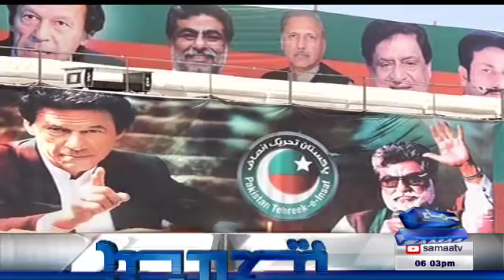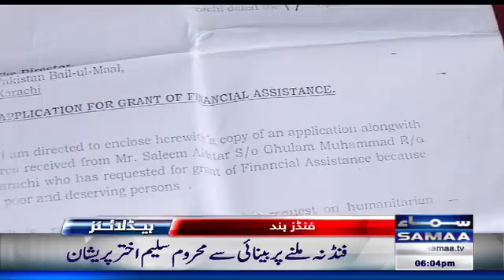Samaa HeadLines | 06 PM | SAMAA TV | 22 Oct 2017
Sansani Nahi Sirf Khabren.. Din Bhar Khabren Sab Se Pehle Sirf Samaa Per. Headlines,Bulletin , Current Affairs, Khara Sach,